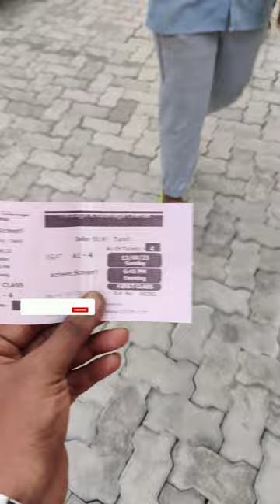Theatre vlog | Jailer movie | Tirupattur theatre | Hari Hub